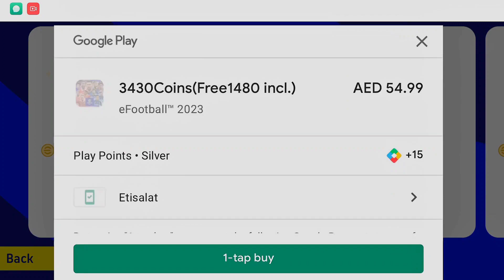I Got Big Players 😱 Pack Opening efootball 23 Mobile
🙏 Welcome to this channel PES KING.
🔻𝐒𝐮𝐛𝐬𝐜𝐫𝐢𝐛𝐞𝐬
🔻𝐥𝐢𝐤𝐞𝐬
🔻𝐂𝐨𝐦𝐦𝐞𝐧𝐭𝐬
🔻𝐒𝐡𝐚𝐫𝐢𝐧𝐠 𝐰𝐢𝐭𝐡 𝐮𝐫 𝐟𝐫𝐢𝐞𝐧𝐝𝐬